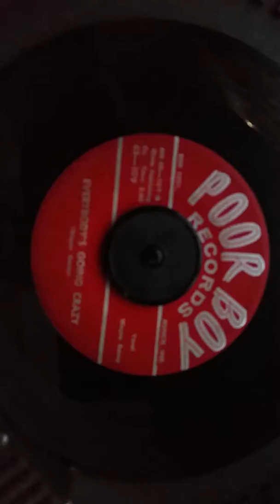Wayne Raney - Everybody's Going Crazy